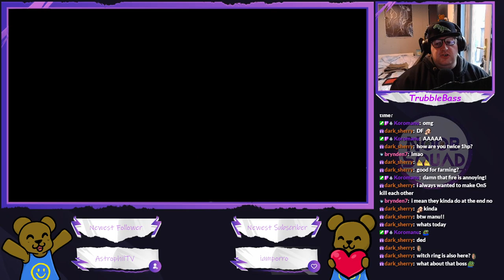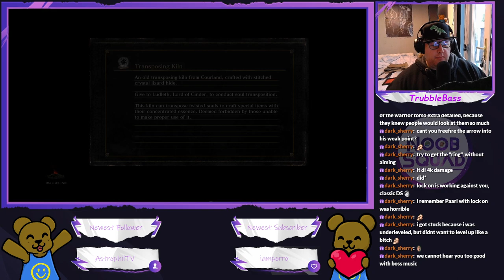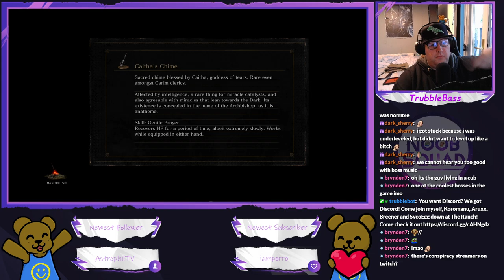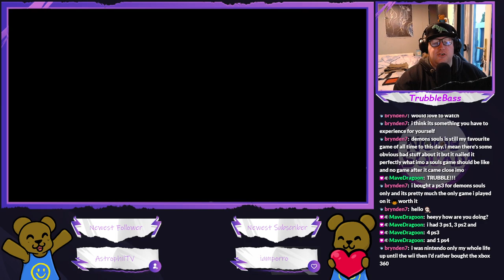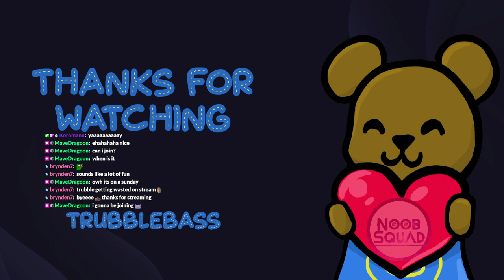Dark Souls 3 - Dem bones, dem bones, dem dryyyyyy bones - (Part 5)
These skeletons are really beginning to annoy me now.